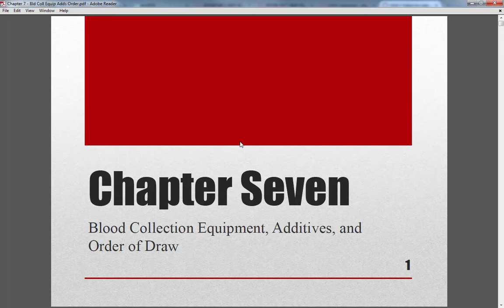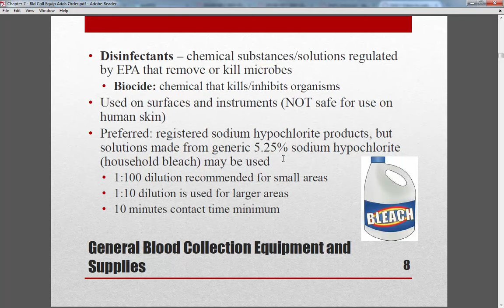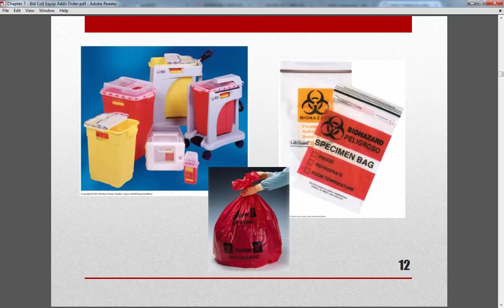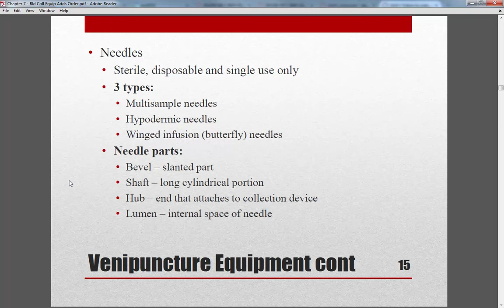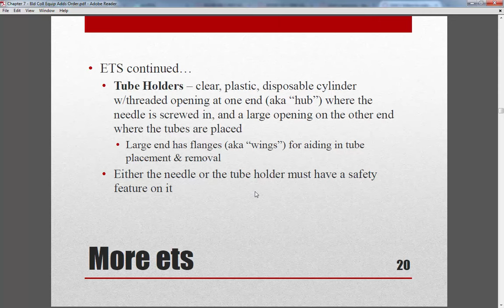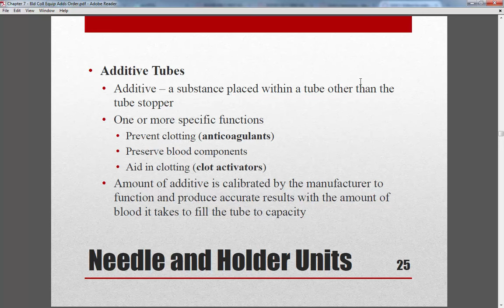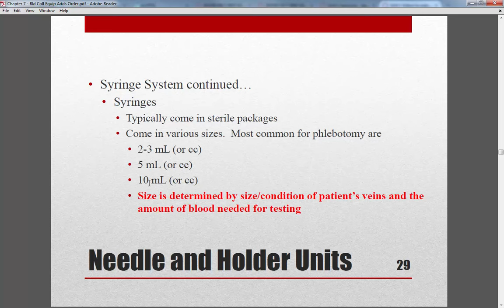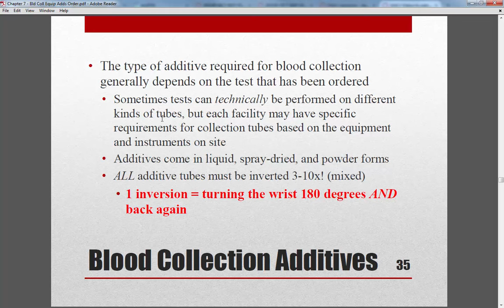Chap 7 part 1 - Bld Coll Equipment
This is the 1st part of the chapter 7 ppt notes lecture. This lecture covers up to slide 34. Part 2 will pick up on slide 35. THis covers all the equipment but does not include the tube additives or order of draw.